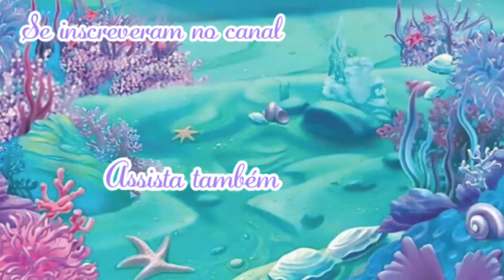Aprenda a fazer Caixa cenário com Painel feito com CD(DIY) Fran Valim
Hoje trago mais um vídeo de passo a passo , espero que vcs gostem ❣

▪︎Se gostou do vídeo não esqueça de clicar em Gostei, hein!?👍